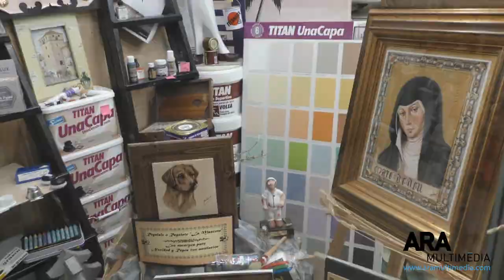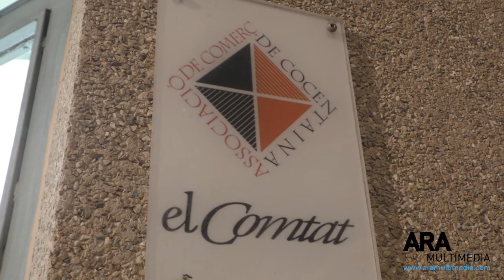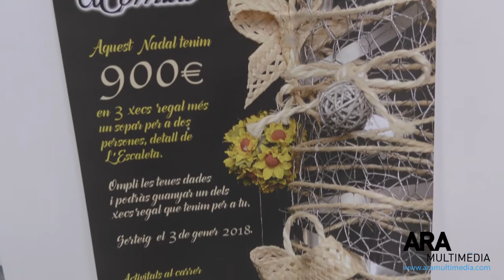'En Nadal compra a Cocentaina'. Campanya de l'Ajuntament i l'Associació de Comerç. ARAMULTIMÈDIA